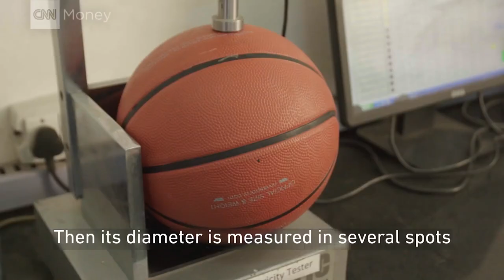How Is A Basketball Made?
CNNMoney takes you to a factory in Jalandhar, India, to see how basketballs are made from a giant piece of rubber, and then shot at an iron plate at 25 mph.